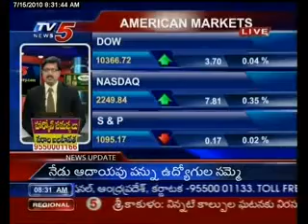15th July, TV5 Money Business Breakfast Part-1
15th July, TV5 Money Business Breakfast Part-1